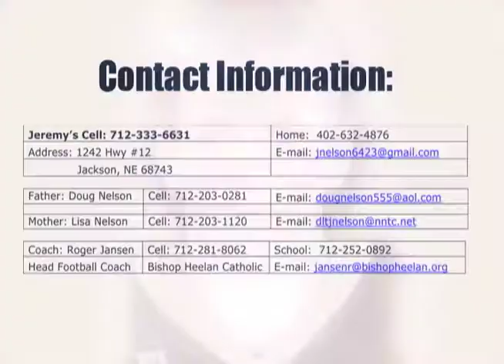Jeremy Nelson #64 Bishop Heelan HS Sioux City IA